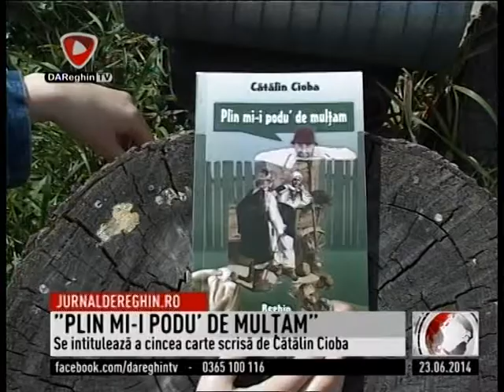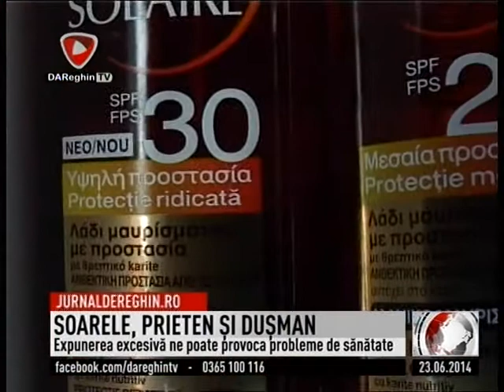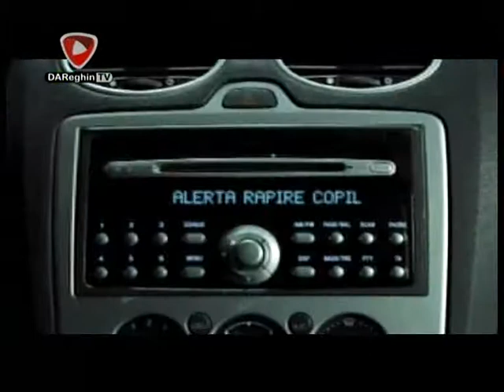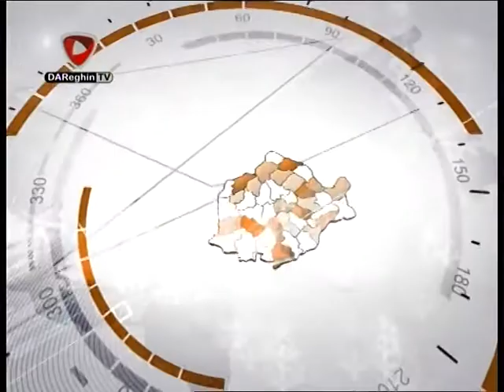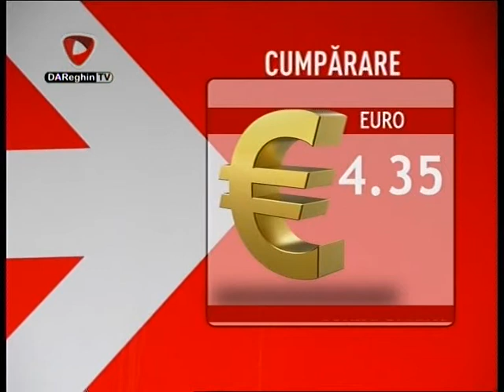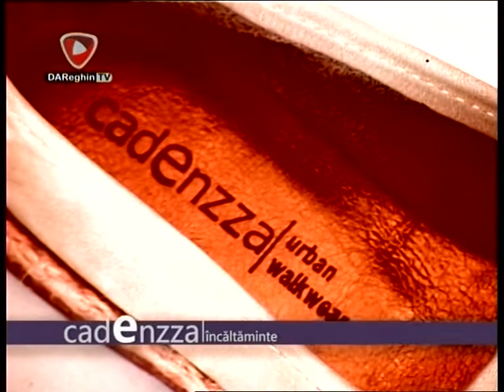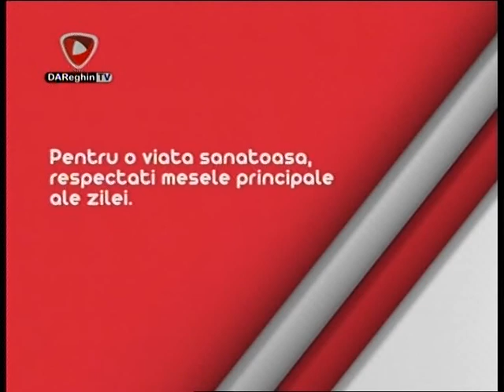2014 06 23 jurnal DAReghinTV